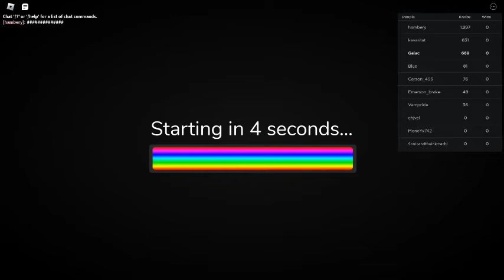Rainbow Friends Chapter 2 LEAK *NOT CLICKBAIT*